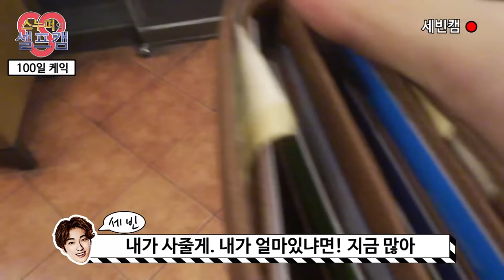SNUPER Self Cam E 100Day